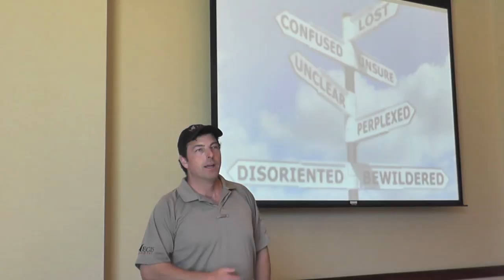See a Firearms Familiarization Course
See a few clips from the firearms familiarization course here - A special thanks to Elaine, Beau, Sarah, and Justin and Laura!